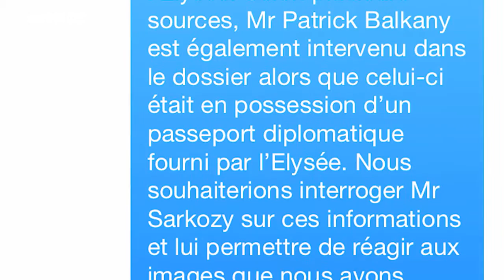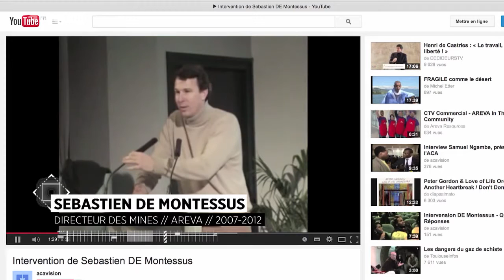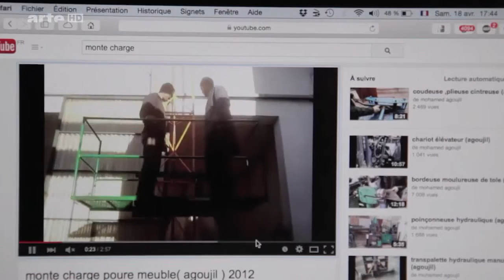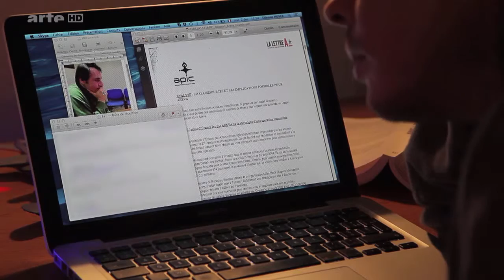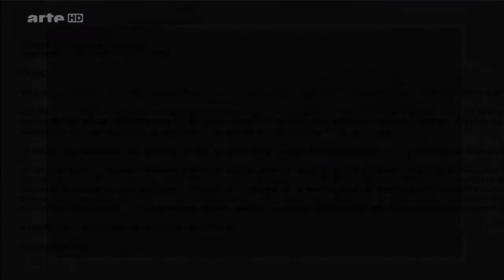Areva, épisode 4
2015 26/05

Deux enquêtes judiciaires sont ouvertes en France sur cette affaire qui dérange, où l’omerta voire l’intimidation sont de rigueur. Elles pourraient se diriger vers Anne Lauvergeon, patronne déchue d’Areva, qui garde le silence. Quel rôle a joué l’Elysée sous la présidence de Nicolas Sarkozy ? L’affaire va-t-elle se diriger vers l’Afrique du Sud, où des soupçons de corruption sont apparus ? L’affaire Uramin ne fait sans doute que commencer.